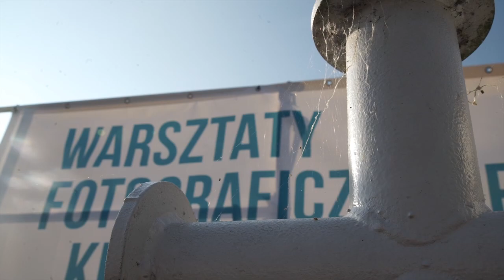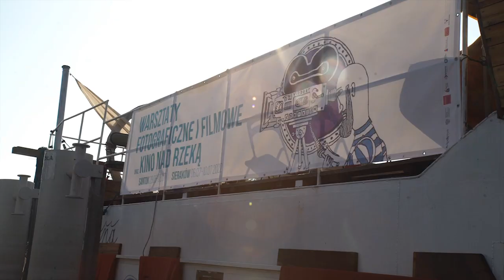Przez deszcz do słońca - Santok, Laboratorium Rejs 2022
Film powstał podczas warsztatów Laboratorium Rejs 2022 w Santoku.
Realizacja:  Kacper Kowalski, Aleksander Budziszewski, Dawid Kownacki.
Opieka artystyczna: Szymon Mizera